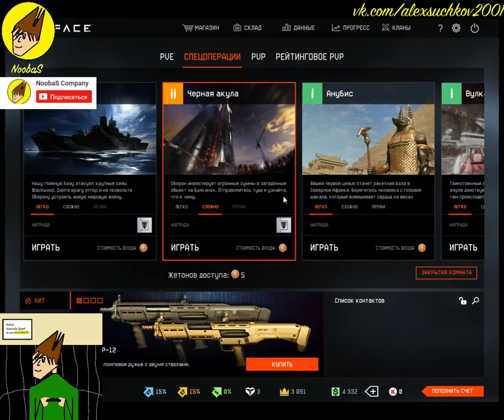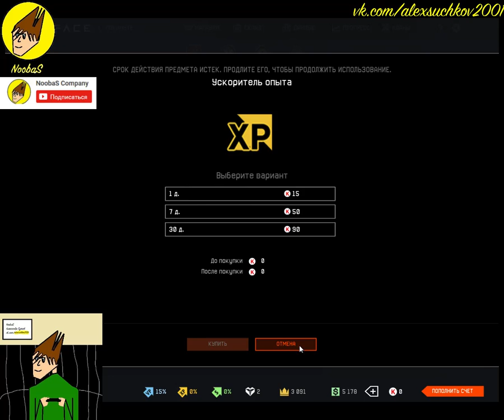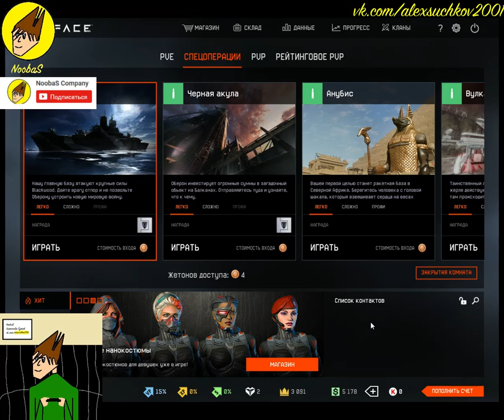NoobaS:Прохождение "Ледокол" в Warface #12 25.05.2017